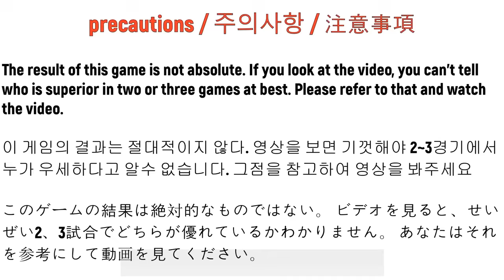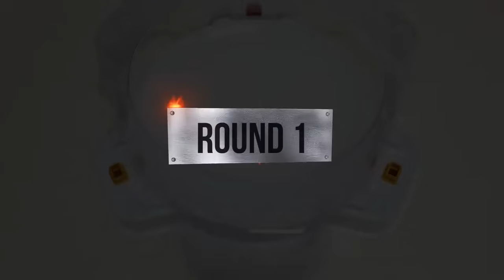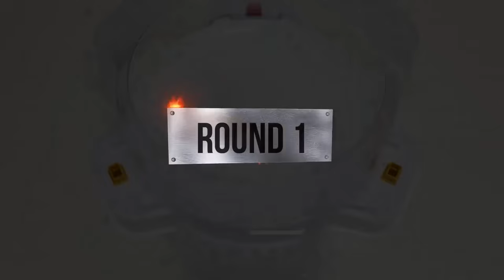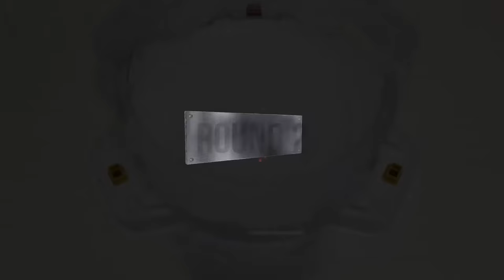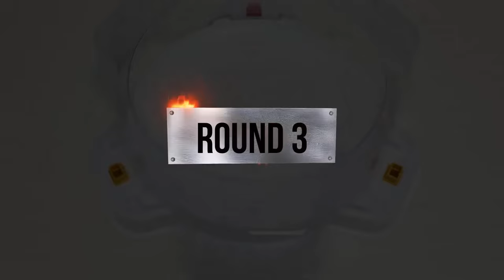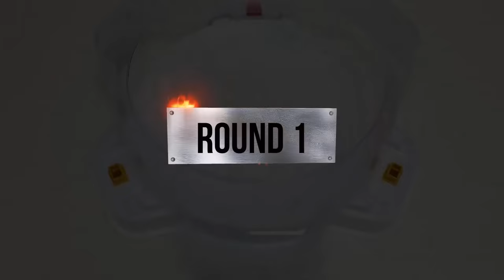【Legend Victory Valkyrie VS ALL Beyblade Burst marathon battle】 ベイブレードバースト 베이블레이드 버스트 빅토리 발키리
Beyblade X
Chrome Ryugu

Beyblade Burst
Beyblade X